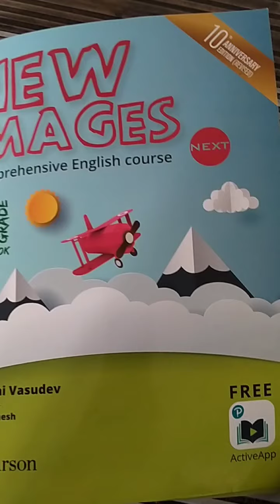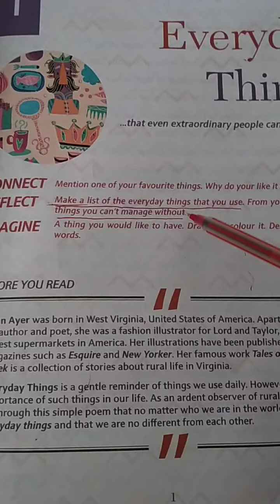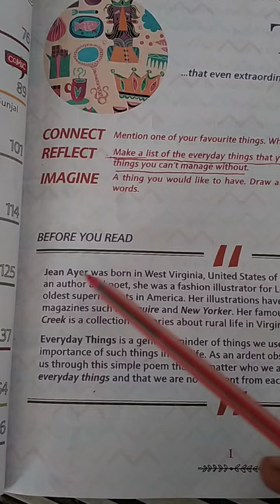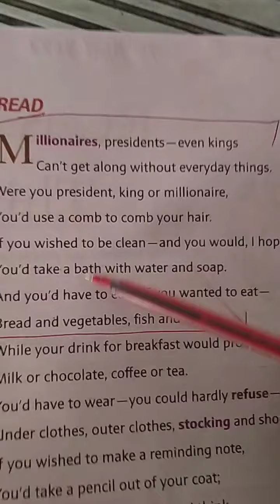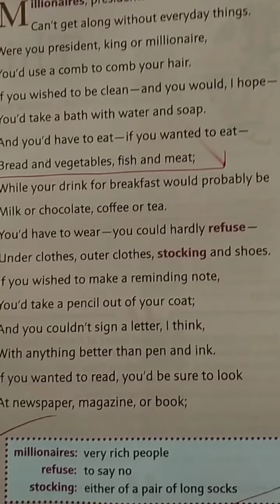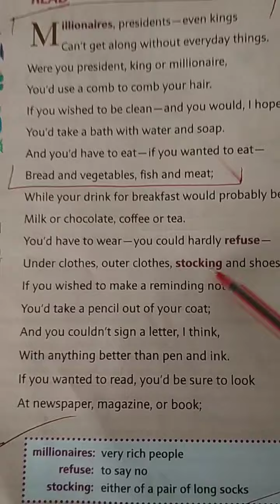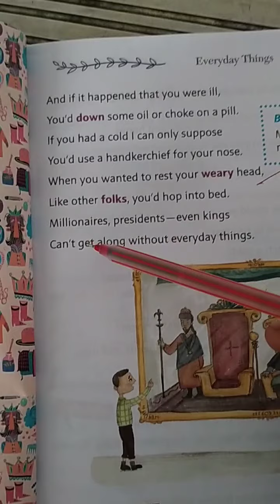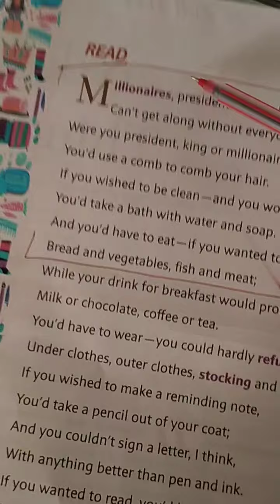Everyday things, class-3,ch.1